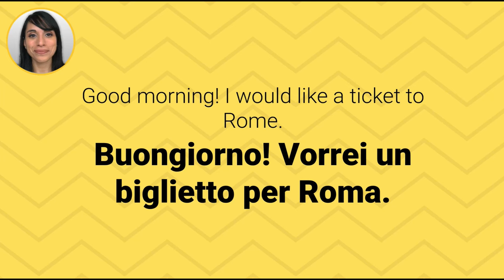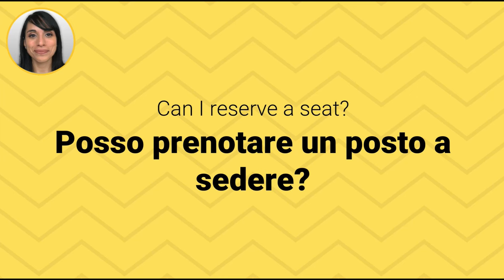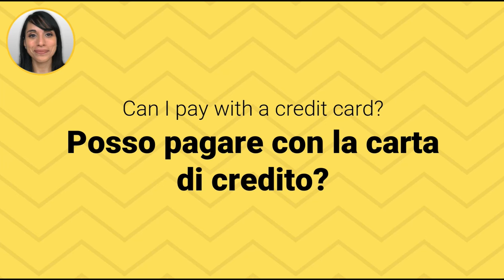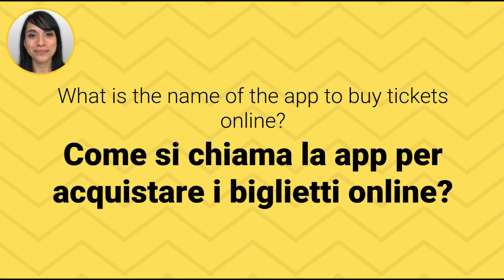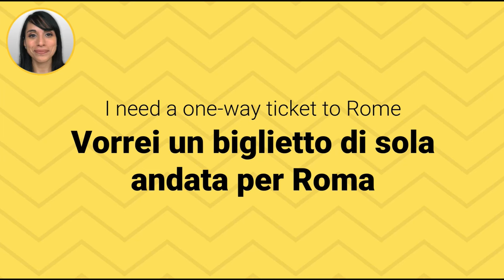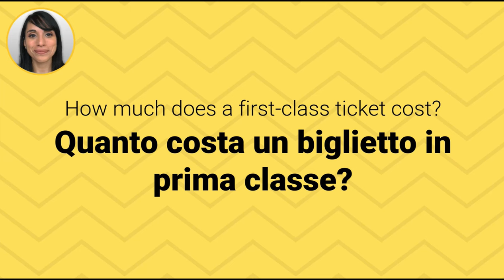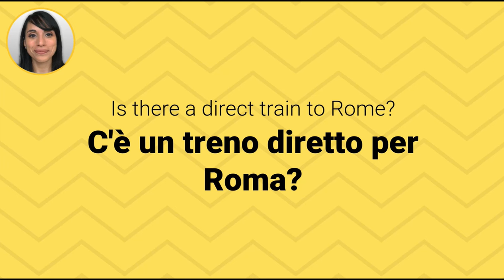ITALIAN for Travelling 🌎 At the Train Station!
00:09 How to purchase a ticket
04:57 Types of tickets
07:32 Timetables and train information
14:33 Services and additional information

⭐⭐⭐ 𝗟𝗘𝗔𝗥𝗡 𝗜𝗧𝗔𝗟𝗜𝗔𝗡 𝗪𝗜𝗧𝗛 𝗠𝗘!
✅ 𝘼𝙧𝙚 𝙮𝙤𝙪 𝙖𝙣 𝘼𝘽𝙎𝙊𝙇𝙐𝙏𝙀 𝘽𝙀𝙂𝙄𝙉𝙉𝙀𝙍 𝙤𝙧 𝘽𝙀𝙂𝙄𝙉𝙉𝙀𝙍? JOIN "Italian 101", my online program to learn Italian in an enjoyable and engaging way.
✅ 𝘼𝙧𝙚 𝙮𝙤𝙪 𝙖 𝘽𝙀𝙂𝙄𝙉𝙉𝙀𝙍 𝙤𝙧 𝙄𝙉𝙏𝙀𝙍𝙈𝙀𝘿𝙄𝘼𝙏𝙀? JOIN "Italian Short Stories Club", my online learning program designed to help you learn Italian by reading and listening to short stories in Italian.